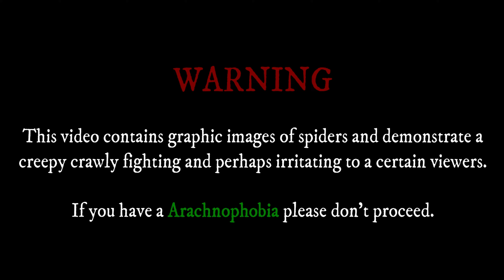MENDO LINE! | SPIDER FIGHT